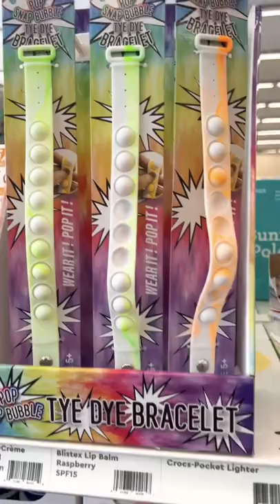99 cent only store pop it’s Shop with me 99 cent store 2022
Shop with me browse with me at the 99 only cents store for fidget pop it different shapes and sizes nine cents to $1.99 bracelets also ￼